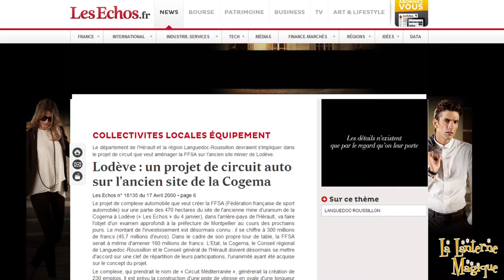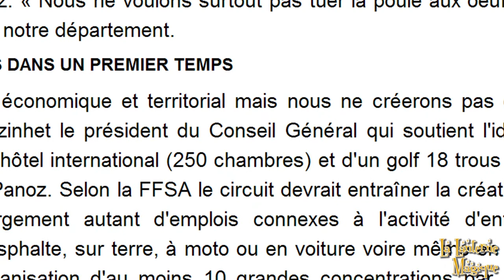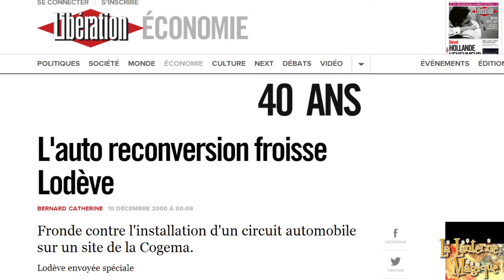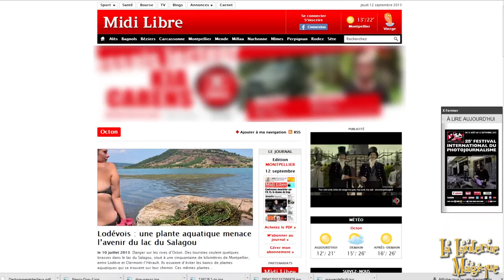La Lanterne Magique 3